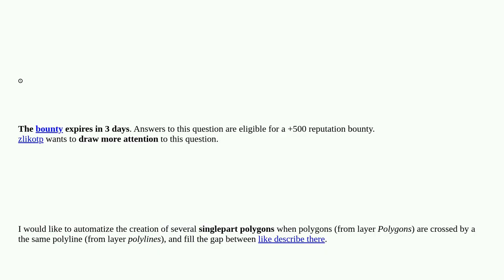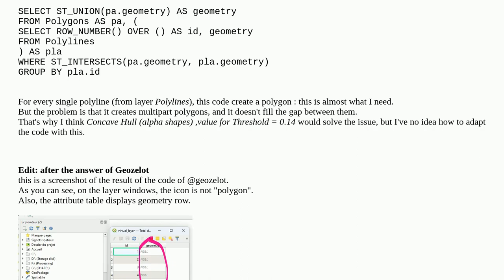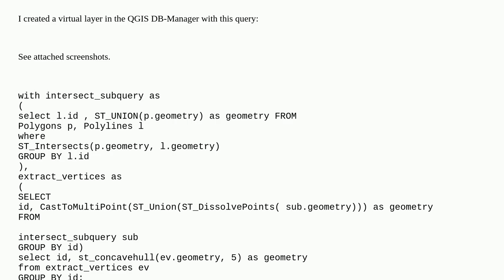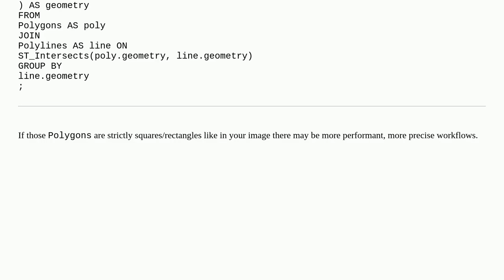Gis: Create singlepart polygons with several polygons in virtual layer QGIS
Create singlepart polygons with several polygons in virtual layer QGIS

A special thanks goes out to the community

  sql qgis virtual-layer